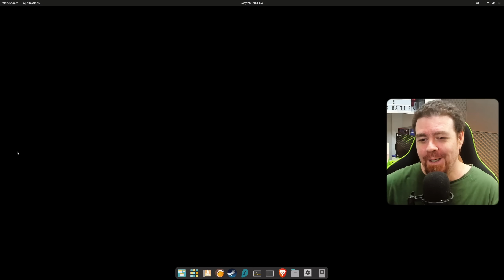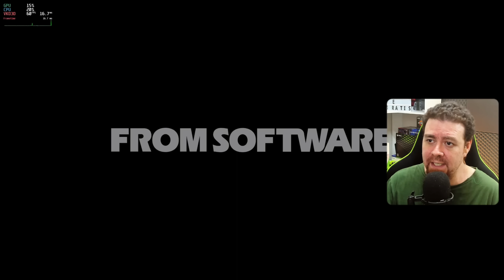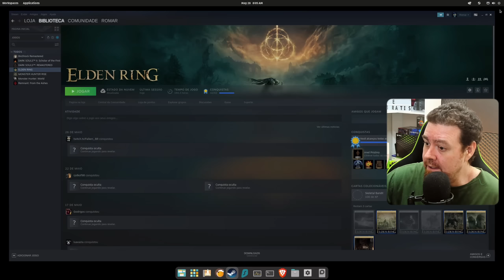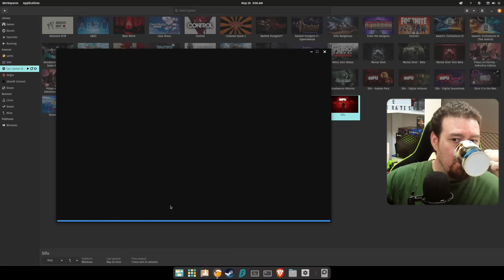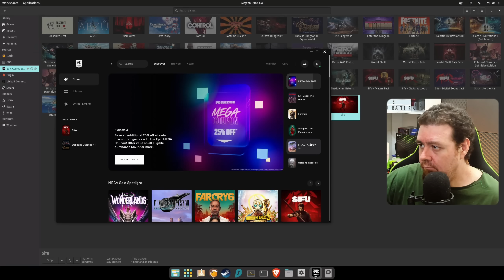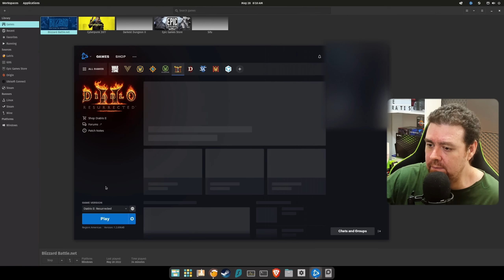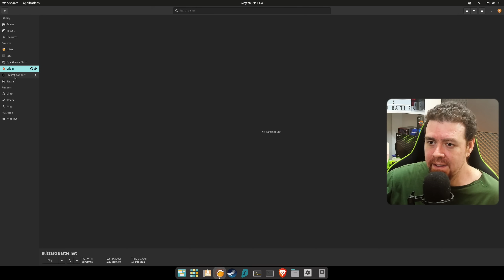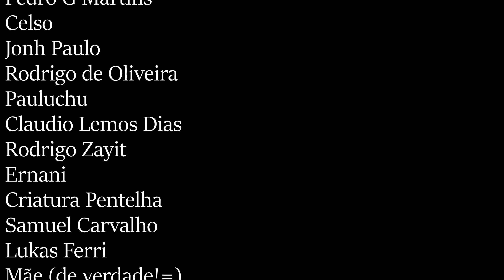Uma palavrinha sobre: Aventura no mundo gamerístico Linux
Tirei o windows e estou usando o sistema operacional Pop Os a um pouco mais de uma semana. Está valendo a pena pro meu caso de uso. Vamo ver quanto tempo vai demorar pra que eu volte pro windows ou fique de vez no linus.